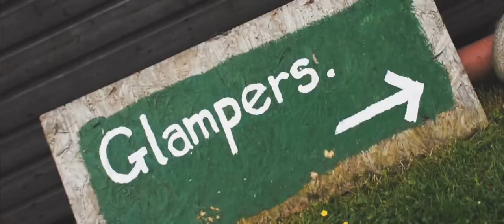Carrowmena Activity Centre - Glamping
Go Glamping at Carrowmena Activity Centre!! Camping has never been so easy.
Take a look at Carrowmena's Bell Tents and Glamping Pod's, available to stay in all year round! With a Coffee Pod on site, Carrowmena is well worth a visit.